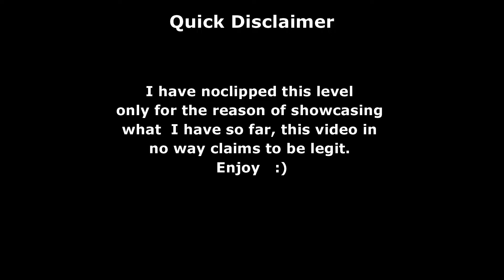Celestial Sphere, Upcoming level layout By Me :)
This is one of my several upcoming levels, so I figured that I would show y'all one of them. Enjoy  :)